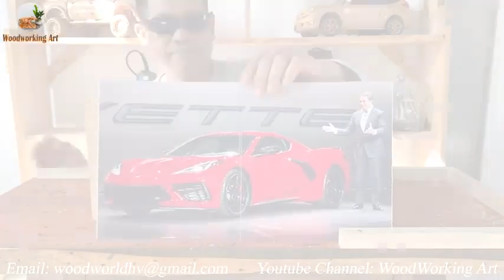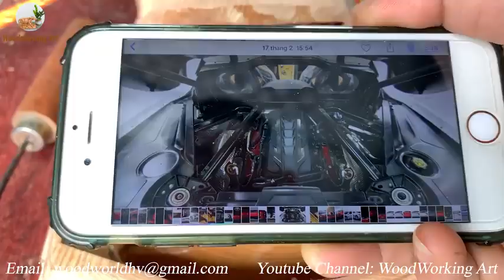Wood Carving Bugatti 2021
Bugatti made fully out of wood carving.